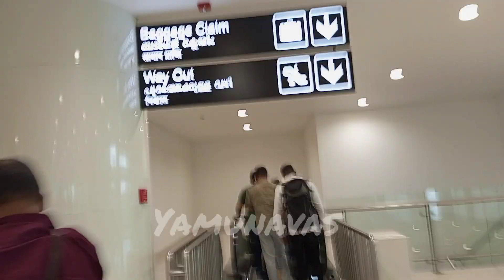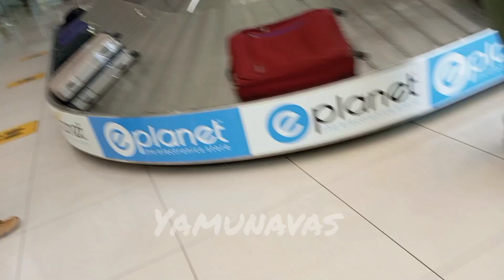Kannur International Airport ✈️✈️✈️✈️